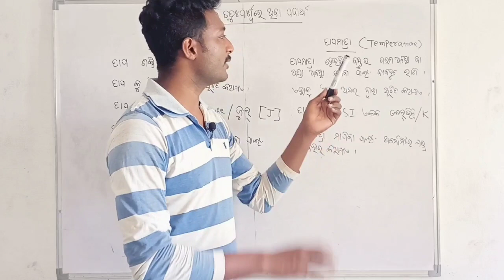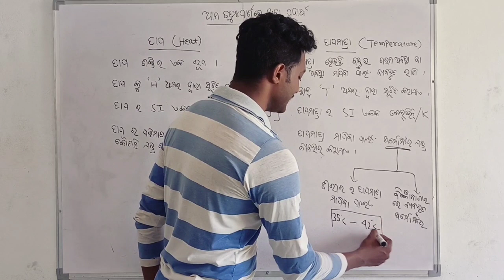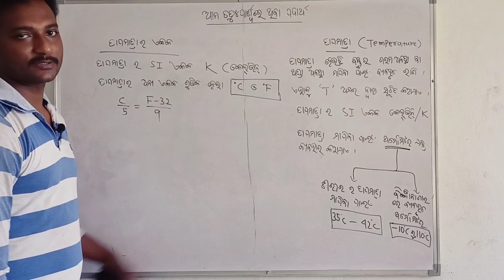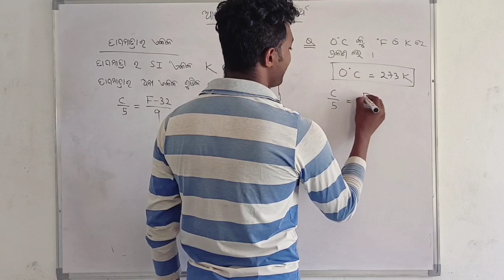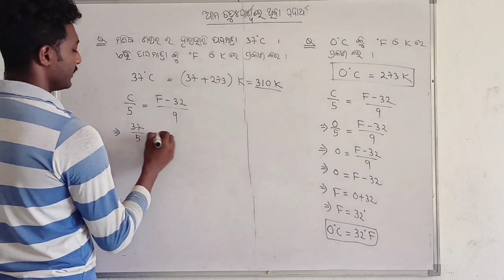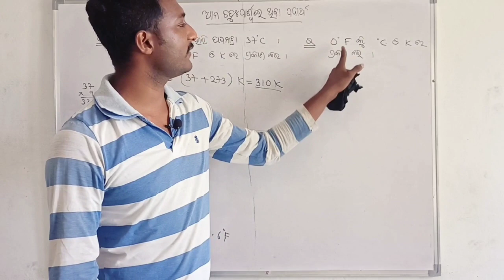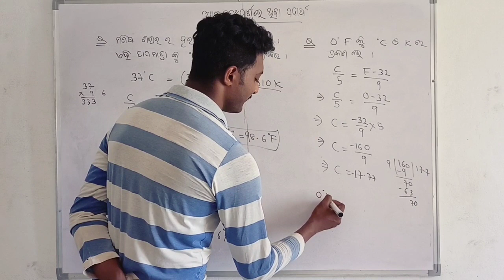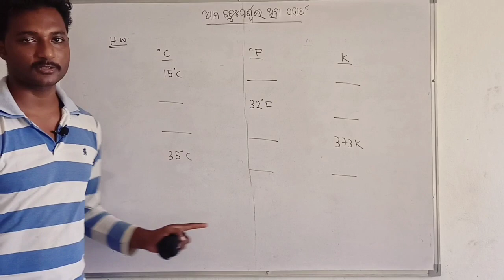ଆମ ଚତୁଃପାର୍ଶ୍ଵରେ ଥିବା ପଦାର୍ଥ(MATTERS IN OUR SURROUNDINGS) Class 9 Physical Science in Odia || Part-4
Heat describes the transfer of thermal energy between molecules within a system and is measured in Joules. Heat measures how energy moves or flows. ... Temperature describes the average kinetic energy of molecules within a material or system and is measured in Celsius (°C), Kelvin(K), Fahrenheit (°F), or Rankine (R).